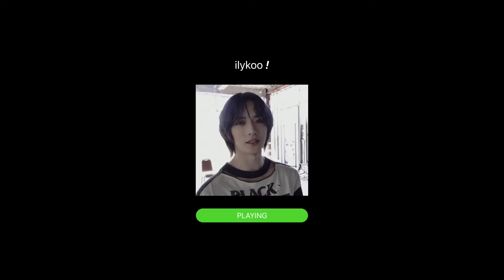0X1=LOVESONG (I Know I Love You) - TXT feat. Seori (3 Hour Loop)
note ｡:°💀
txt did it again! this song is truly a piece of art. a one hour loop is not enough for this song, so i made it 3 hours instead. also because others beat me to it. but anyways, i hope you guys like it as much as i do! keep streaming txt and listen to their other song, MAGIC.

♡ editing info !!
'screen recorder.. windows game bar
'editor.. vllo (free)
'thumbnail editor.. procreate

♡ credits !!
TXT, BIGHIT, & HYBE LABELS